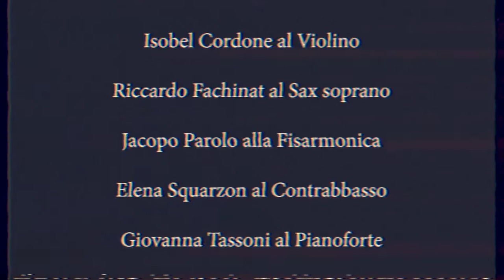Giovanni Frison - Tàngimi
di Giovanni Frison
diretto da Mattia Cogo

Isobel Cordone al Violino
Riccardo Fachinat al sax Soprano
Jacopo Parolo alla Fisarmonica
Elena Squarzon al Contrabbasso
Giovanna Tassoni al Pianoforte

Riprese video di
Tullio Mauro e Mattia Gandolfo
Registrazione audio di Graim studio

Conservatorio Di Musica Arrigo Pedrollo
Festival “Dopo il Rumore”
28 settembre 2018

A Martina